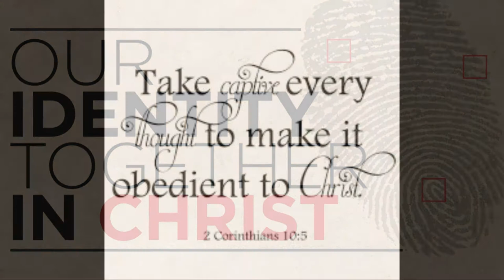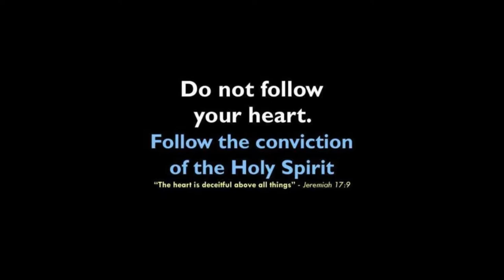Mindset | Daily Motivation | Pastor Bim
What is your mind-set? Does it align with the mindset of God for your life? Watch and be enlightened.

 Romans 12 vs 1 – 2

BESEECH you therefore, brethren, by the mercies of God, that ye present your bodies a living sacrifice, holy, acceptable unto God, which is your reasonable service. (King James Version)

And be not conformed to this world: but  be ye transformed by the renewing your mind , that ye may prove what is that good, and acceptable , and perfect , will of God. (King James Version)